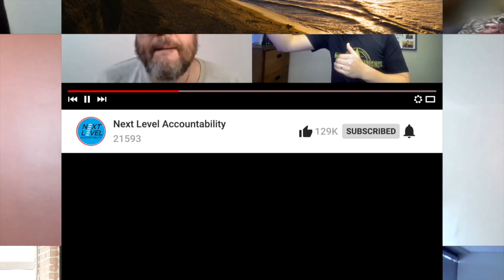Appreciating Yourself More!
It is important to take some time and appreciate where you are in your life.  Celebrate your successes.  Be grateful for all you have. Know you are more than your physical body and circumstances and the best way is to help others.